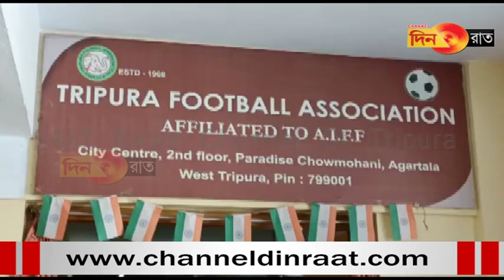ফুটবলারদের দলবদল শুরু